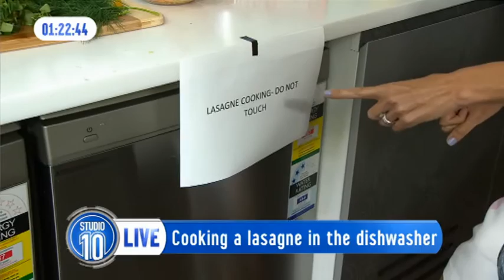DishwasherLasagne: What Happened Yesterday!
Jess takes on her greatest culinary challenge to date!